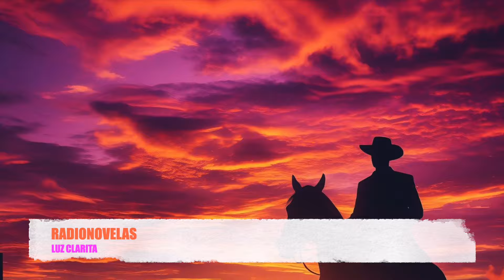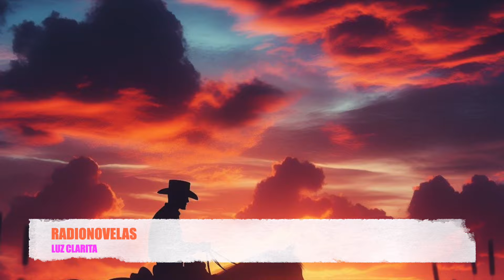EL TRAIDOR PORFIRIO CADENA CAP 50